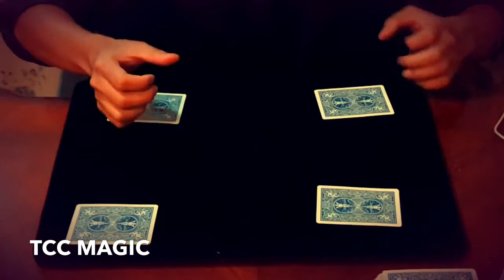Magician's Table Pocket Accessories China Magic Shop Magic Tricks, Wholesale Magic, Magic Supp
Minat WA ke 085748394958